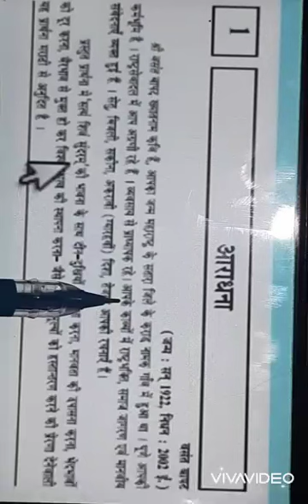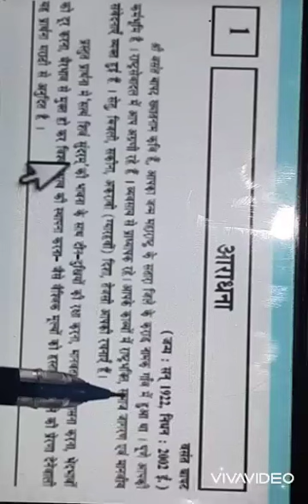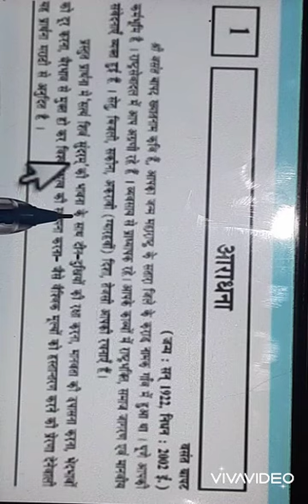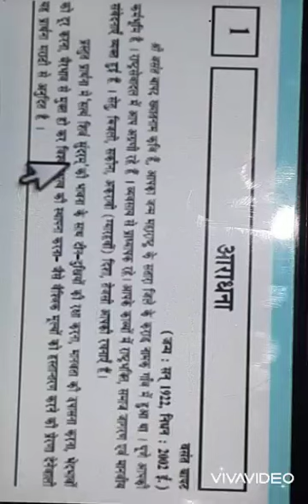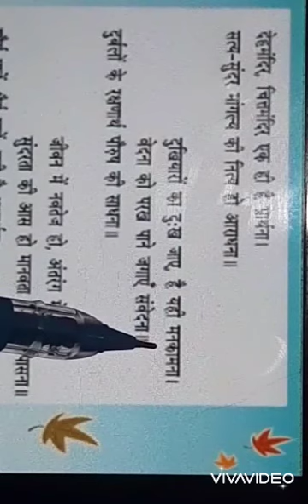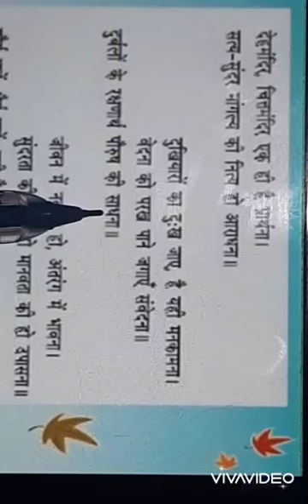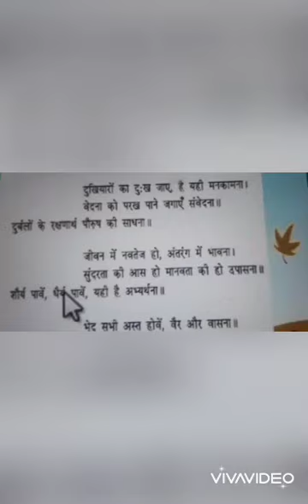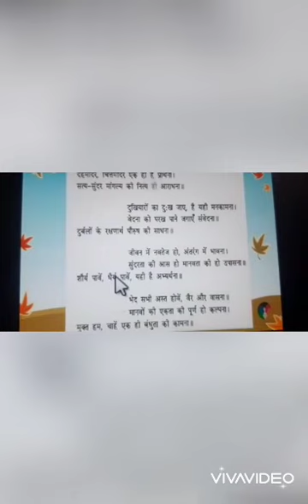Poem Aaradhna// STD 9// Hindi